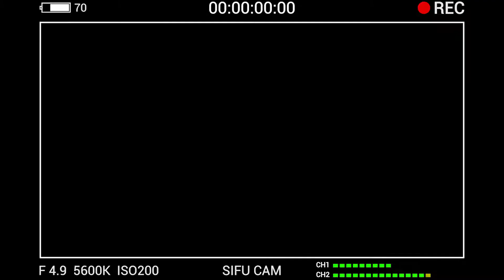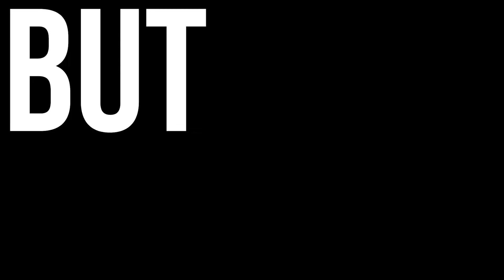VLOG#5: You Know Joe Keit? Episode 5 – Momentum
I have heard many people talk about their dreams, hopes and desires. Visions of their future or steps needed to take in order to progress and move ahead in a certain direction. But something happens to most people, they freeze up and never accomplish their dreams. Why?I have listened to many and heard great ideas or talks of what they are going to do, and then nothing happens

Music Credit
Birocratic- Do Gooders
Beets 4 Beets 4 is out now | birocratic.lnk.to/b4

HAN SOLO REMIX- EMINEM LOSE YOURSELF
(Creative Commons)